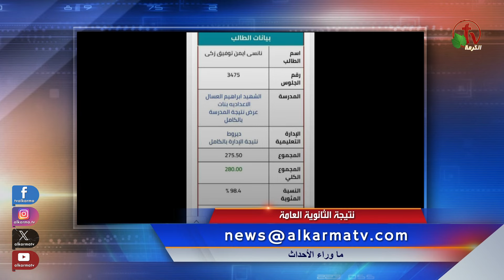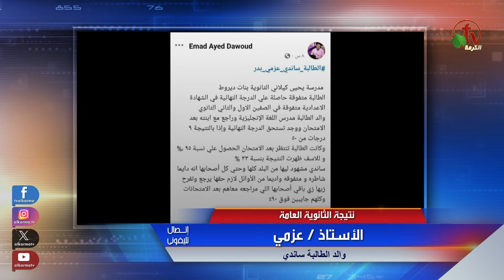ما وراء الأحداث مع د. منى رومان|| طلاب وطالبات الثانوية العامة يستغيثون -7 أغسطس 2024- قناة الكرمة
مباشر قناة الكرمة -7 أغسطس 2024|| إعداد وتقديم: د. مني رومان
طلاب وطالبات الثانوية العامة يستغيثون بعد رسوبهم فى الثانوية

Live on Alkarma TV Network - Aug. 7, 2024
Male and female high school students seek help after failing in high school

presented by Dr. Mona Roman